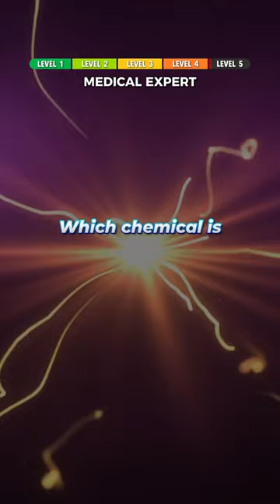🫁 Respiration Quiz! 🤔 Only GENIUSES can get 3/5 🩺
Here's a quiz on Respiration! 🫁 Only GENIUSES will get 3/5 🤯

Hi, I'm Dr Azmain Chowdhury (MBBS BSc) - I'm a doctor from London! I post about medicine, science, life as a junior doctor, learning new things, and anything else that interests me! 😎